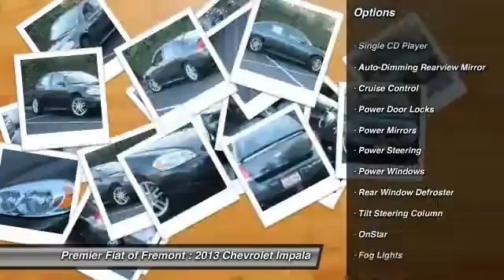2013 Chevrolet Impala LTZ at Fiat of Fremont in Newark Newark CA FPR1422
All vehicles are subject to prior sale. Vehicle is in stock on the date video was posted. Please contact Premier Fiat of Fremont for current inventory status. All advertised prices exclude government fees and taxes, any finance charges, any document preparation charge, and any emission testing charge. Ad expires 7 days from the date this video was posted.
2013 Chevrolet Impala  - Stock#: FPR1422 - VIN#: 2G1WC5E35D1193752

Premier Fiat of Fremont
5633 John Muir Dr.

Check out this 2013 Chevrolet Impala.   2013 Chevrolet Impala LTZ with 37,500 miles. This is about the time when youre saying it is too good to be true, and let us be the ones to tell you, it is absolutely true. This is the one. Just what youve been looking for. Look no further, you have found exactly what youve been looking for. More information about the 2013 Chevrolet Impala: The Chevrolet Impala is a favorite with fleets, offering a roomy, conservative sedan design thats been kept updated with modern features and options. For interior space its still one of the best vehicles in its class, with room in back for three adults and a front bench seat available. Chevrolet also claims that the Impala is unique in its segment with the ability to fold the backseat forward for large items. Ride comfort and overall quietness are also strengths. The Impala offers a lot of features for the money. Interesting features of this model are huge trunk and folding seatback, Comfortable ride, available front bench seat, lots of standard features for the money, and roomy interior The Special Internet Price is $14995. Contact the dealership today.